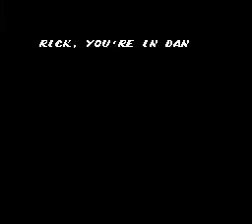NES Longplay [2869] Rick Starfield